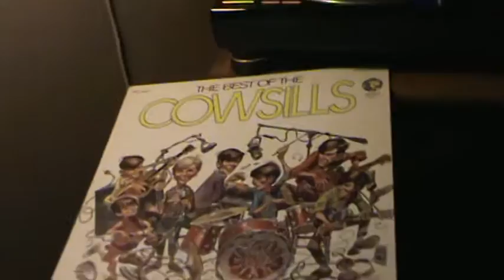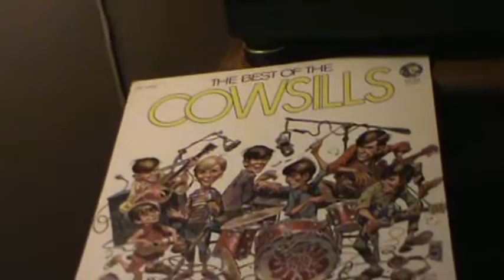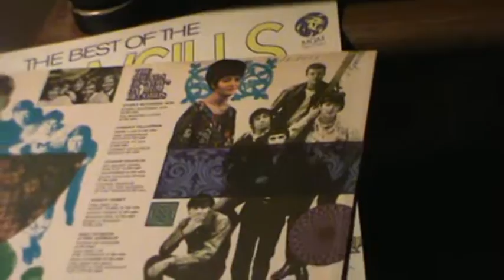The Rain, The Park And Other Things / The COWSILLS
Just a great, classic, feel good tune from a few years back..The
Cowsills gave us alot of great music, and this gigantic hit is just one..Hope you remember, and enjoy this classic, and, Keep playing the  music ! ! !